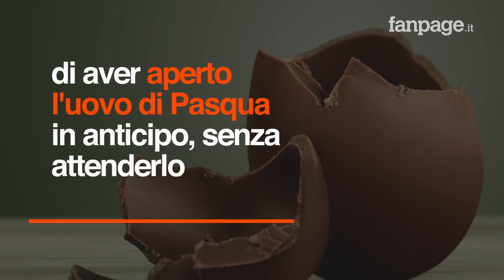Follia a Milano: la figlia apre in anticipo l'uovo di Pasqua, il padre le rompe il setto nasale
Una storia assurda quella che arriva da Milano, dove un uomo ha aggredito la figlia 20enne rea di aver aperto l'uovo di Pasqua in anticipo. É successo in via Viterbo nel quartiere Baggio, poco dopo le 16. Sul posto sono subito arrivati i sanitari del 118 che hanno constatato la rottura del setto nasale e i carabinieri che hanno fermato l'uomo. Stando a quanto racconta l'uomo, la ragazza avrebbe aperto l'uovo senza attenderlo e lui l'avrebbe prima aggredita verbalmente e poi fisicamente in uno scatto d'ira. Il 53enne italiano, già segnalato alle forze dell'ordine nel 2017
proprio per una lite avvenuta con la figlia, è stato denunciato. L'uomo è stato immediatamente arrestato.